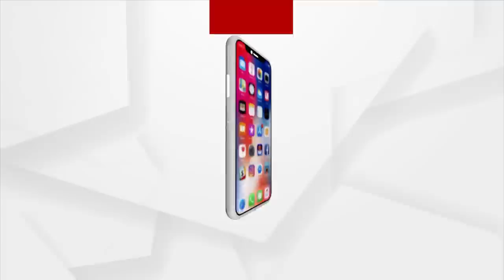Black Flag Shown To 5T Secretary